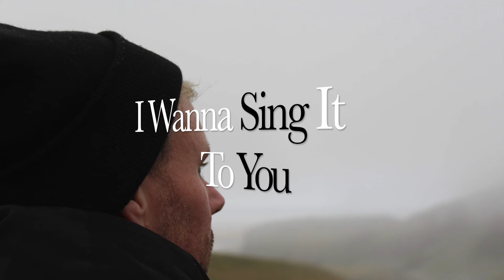Kade Katz "Better Days" (Official lyric video)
Kade Katz latest single "Better Days" lyric video.
Written and inspired after becoming a father for the first time.